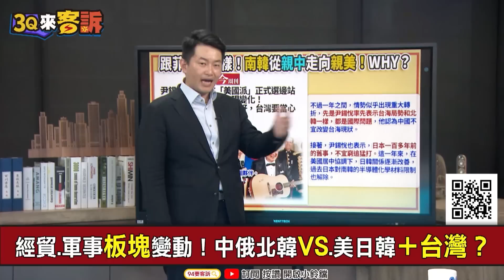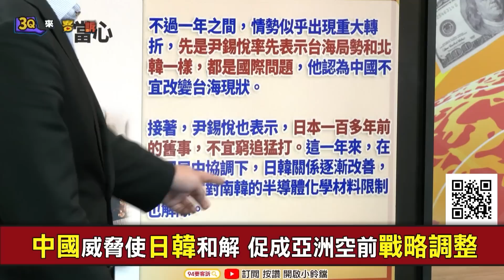【3Q來客訴】尹錫悅親美+日韓和解大突破！遭在野黨批評...趙怡翔：為了國家安全即便犧牲政治生命也要做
主持人 3Q陳柏惟｜台北市議員 趙怡翔｜桃園市議員 凌濤｜前民眾黨中央委員 吳達偉

俄媒提醒中國：若台海戰爭 提防這5國趁機偷襲
不只是地緣關係！印+日+菲+韓+越都討厭中國？

「南韓川普」出現？尹錫悅轉向親美反中！
日韓劃時代大和解！打造亞洲「小北約」！
中國威脅使日韓和解 促成亞洲空前戰略調整

威嚇北韓！拜登與尹錫悅協議 美核潛艦部署南韓
美韓聯合聲明重申台海和平+新增牽制中國內容

友邦連結區